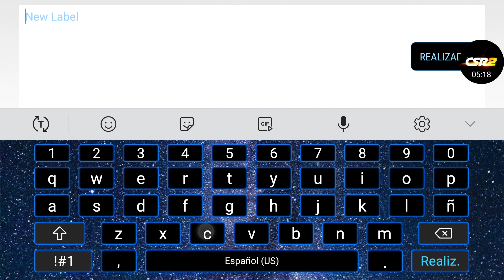CSR Racing 2🏁: Cómo Ganar El Auto De Prestigio Mini Cooper John Cooper Works GP Con Llaves De Plata